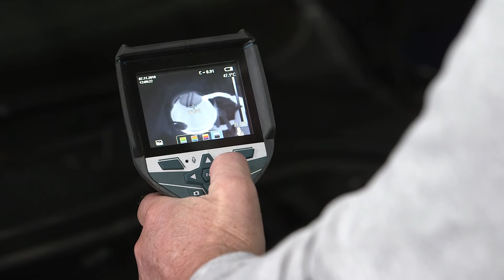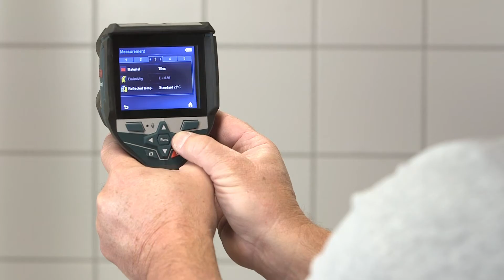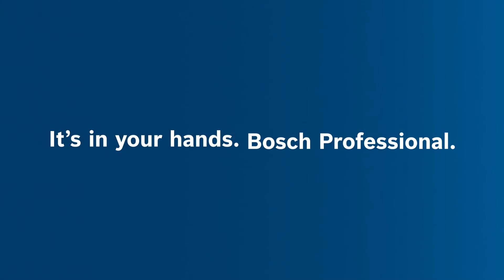Bosch GTC 600 C Professional: Detaljna vizuelizacija i pametno dokumentovanje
Bilo da želiš da meriš temperaturne razlike u zatvorenom i na otvorenom – kamera za termalno snimanje Bosch GTC 600 C Professional obezbeđuje detaljnu vizuelizaciju temperaturnih razlika i omogućava pametno dokumentovanje. Ima visoku infracrvenu rezoluciju i veliki raspon merenja za maksimalan spektar primena. Praktična funkcija glasovne napomene, aplikacija Bosch Thermal i GTC Transfer Software omogućavaju da dokumentovanje termalnih slika bude lakše nego ikada. GTC 600 C nudi veliku preciznost od ± 2,0 °C* i širok temperaturni opseg od –20 °C do +600 °C.
* plus odstupanje u zavisnosti od upotrebe

Neke funkcije kamere Bosch Professional GTC 600 C:
– Poseduje visoku infracrvenu rezoluciju i veliki raspon merenja za maksimalan broj primena
– Funkcija glasovne napomene i aplikacija Bosch Thermal olakšavaju dokumentovanje termalnih slika
– Njen intuitivni korisnički interfejs i bežične integrisane funkcije pružaju uspešne rezultate za samo nekoliko klikova
– Pogodna je za korišćenje u najtežim uslovima, sa zaštitom od pada sa visine i do dva metra i zaštitom protiv prašine i prskanja vode u skladu sa klasom IP54

Dodatne informacije o Bosch Professional alatu za merenje temperature potraži na adresi

Možeš da saznaš više o izdržljivosti Bosch Professional mernih alata na ovoj adresi

Na ovoj adresi možeš da preuzmeš aplikaciju Bosch Thermal i GTC Transfer Software:

Bosch Professional.